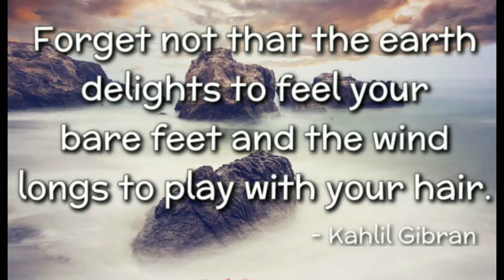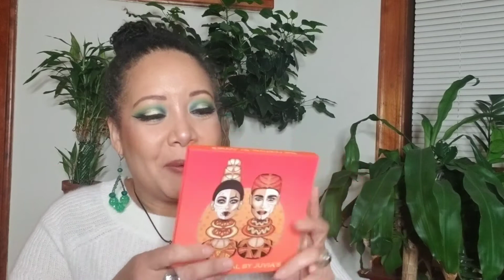February 2018 Favorites | Hit List | Beauty & Lifestyle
Hey Gorgeous Ones...February is over and here are my favorites.

Products Mentioned:
Scentsational Candles -
Softsoap Coconut Quench
Caress Love Forever Bodywash
Morphe Brushes E61 and E23
BH Cosmetics Total Coverage Concealer
ELF Correct & Set Under Eye Powder
NYX Liquid Suede in Subversive Socialite -
WetNWild Liquid Catsuit in Behind the Bleachers
Revlon Photoready Eye Art
WetNWild Loquid Catsuit Eyeshadows
Juvia's Place Festival Palette
BH Cosmetics Take Me Back to Brazil
BH Cosmetics Zodiac Palette
Ofra Pro Blush Palette

Products I am Wearing -
Eyes -
BH Cosmetics Take Me Back to Brazil - link above
BH Cosmetics Club Tropicana palette -

Lips:
Urban Decay Liquid Lipstick in 1993

50 years old and on a path of aging gorgeously. Let's not fear aging but age gorgeously and with style.. Join me for beauty, skincare, lifestyle and everything that makes for a gorgeous life.